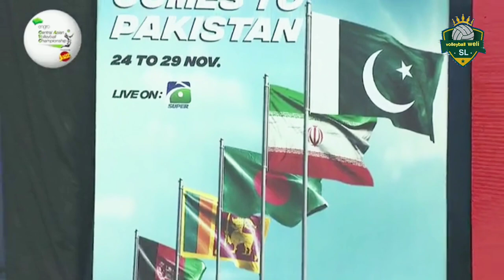match no 06 - BAN 🇧🇩 vs 🇦🇫 AFG asian volleyball 2022 / best fighter afganistan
Pakistan Volleyball Federation (PVF) here made a historic announcement to host a 5-nation volleyball tournament to be held under the governing banner of Central Asian Volleyball Association (CAVA). The event marks the end of a 17-year gap since the last time an international volleyball championship was held in Pakistan. The tourney that begins on 24th November will feature Iran, Bangladesh, Sri Lanka, Bangladesh and Pakistan. Iran who are ranked number one in CAVA zonal rankings while host’s Pakistan are one step behind, ranked two. All matches of the championship will be played at Sports Hall, Punjab Sports Complex opposite Gaddafi Stadium. Nomenclature of the tournament is “Engro Central Asian Volleyball Championship powered by Jazz”.

The event hosted at Ramada Hotel, unveiled the coveted trophy of the tournament alongside five competing captains and PVF officials. President PVF, Chaudhary Muhammad Yaqoob expressed his immense delight on the success of his federation and its attempts to project Pakistan volleyball again on world map. “This tournament marks the end of a huge hiatus of international volleyball stars coming to Pakistan and begins a new chapter that will enthrall thousands of fans of this sport in this country, to witness exciting matches live in Lahore. I take this opportunity to thank our valuable sponsors who have stood by us through thick and thin by promoting volleyball at all levels. My most honorable mention of gratitude to Engro and its partnership with us through Engro Volleyball Development Program, which has resulted in bringing a tournament of such magnitude into Pakistan. For years we are indebted to Trans Group who have organized and broadcasted our events globally with huge success resulting in great viewership towards the sport.”

Rao Omar Hashim Khan, Group Director Trans Group added that “Volleyball has a been passionate sport of this nation through all seasons and ages. Being Pakistan’s biggest sports marketing and production company, it was this enthusiasm that resulted us in broadcasting all of PVFs national championships since 2018. We are delighted to be a part of this historic championship and will aim to bring volleyball in Pakistan to a global audience.”

volleyball weli SL social media platform

match no 06 - bangladesh vs afghanistan asianvolleyball 2022 / best fighter afganistan